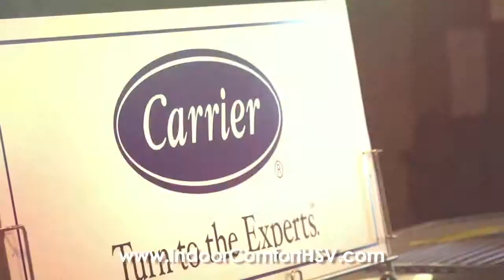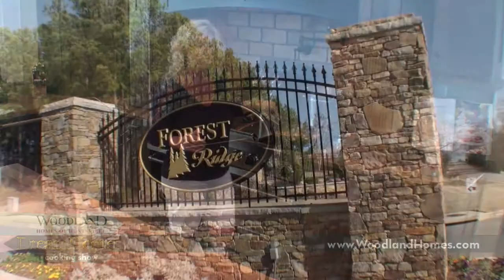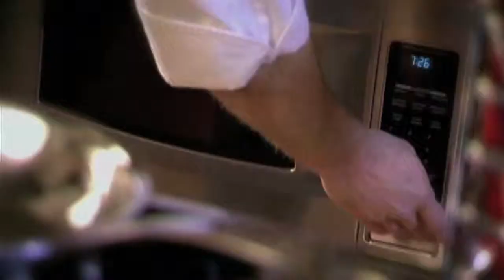14 DHCS ForestRidge2